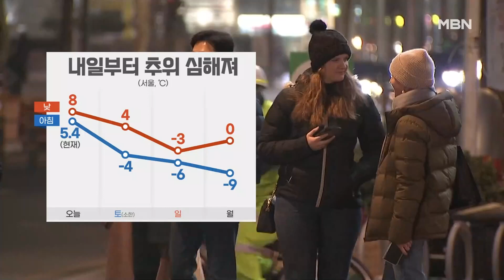[날씨]출근길 중북부 비·눈 조금…온화하지만 초미세먼지 기승 [굿모닝 MBN]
[오프닝]금요일인 오늘 추위 걱정은 없겠습니다. 아침과 낮 기온 모두 평년 기온을 웃돌텐데요. 다만, 전국 대부분 지역의 대기질이 탁하겠습니다. 외출하시는 분들은 미세먼지용 마스크를 착용하시기 바랍니다.

[비·눈]또, 아침까지 수도권과 강원 영서에는 비나 눈이 조금 내리겠고요. 충청과 남부 내륙 곳곳에도 낮까지 눈이 날리거나 빗방울이 떨어지는 곳이 있겠습니다. 양은 적겠지만 도로에 살얼음이 생길 수 있어 안전운전하셔야겠습니다.

[미세먼지]오늘까지는 먼지에도 주의하셔야겠습니다. 중국에서 추가로 대기 오염물질이 날아와 전국 대부분 지역의 초미세먼지 농도 나쁨 수준을 보일텐데요. 그래도 내일은 찬바람이 강해지면서 먼지는 대부분 해소되겠습니다.

[기온 전망]하지만, 내일부터는 다시 영하권 추위가 찾아오겠고요. 추위는 갈수록 심해지면서 다음 주 월요일에는 서울의 아침 기온이 -10도 안팎까지 뚝 떨어지겠습니다.

[현재]지역별 현재 기온도 보겠습니다. 서울 5.4도, 광주 2.3도로 어제 아침보다 높게 출발하고 있고요.

[최고]한낮에도 서울 8도, 대전 10도. 부산은 13도까지 오르면서 어제보다 또 평년보다 높아 온화하겠습니다.

[주간]내일 밤사이 중서부 곳곳에는 눈이 내리겠고요. 다음 주 화요일에는 전국 대부분 지역에 비나 눈이 예상됩니다.

[클로징]동해안을 따라서는 강풍주의보가 발효중인 가운데 오늘 낮까지 바람이 강하게 불겠습니다. 시설물 관리와 안전사고에 각별히 주의하셔야겠습니다. 지금까지 광화문 사거리에서 날씨 전해드렸습니다.